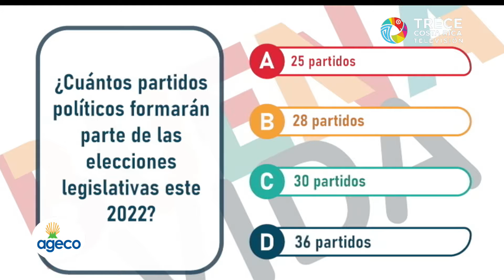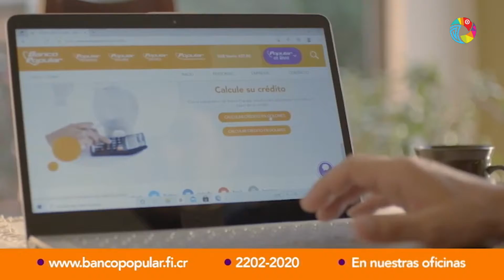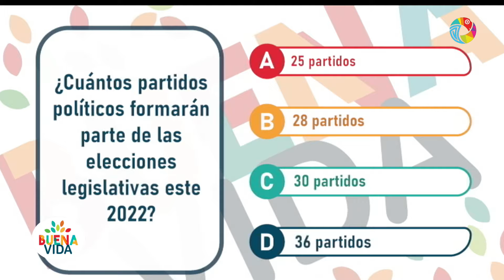Buena Vida - Seguir aprendiendo y en actividad para disfrutar la vejez, la historia de Julia Monge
BuenaVida Seguir aprendiendo y mantenernos en actividad es fundamental para disfrutar de la vejez. Esta tarde en Buena Vida, conocemos la historia de Julia Monge, quien no deja de poner en práctica estos consejos. También, le contamos los beneficios de comer melón.

Martes 25 Enero 2022